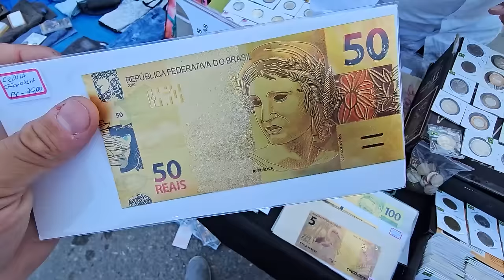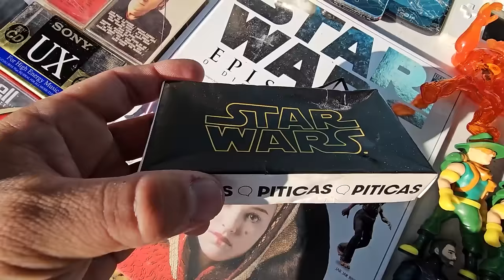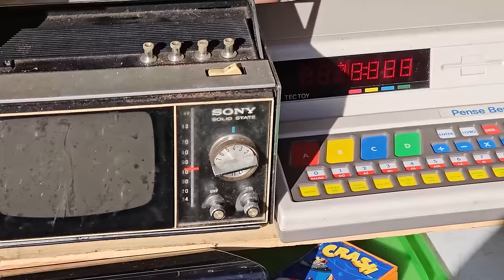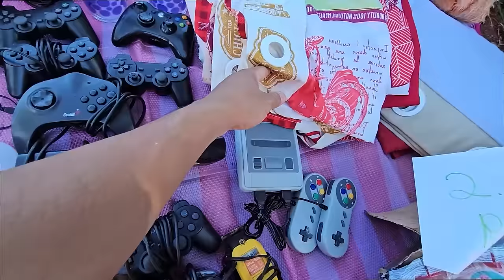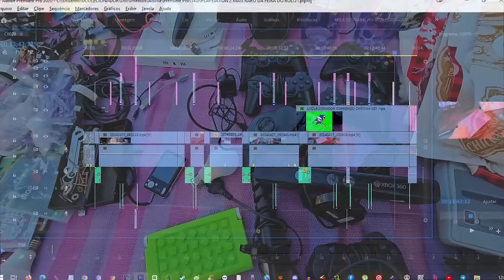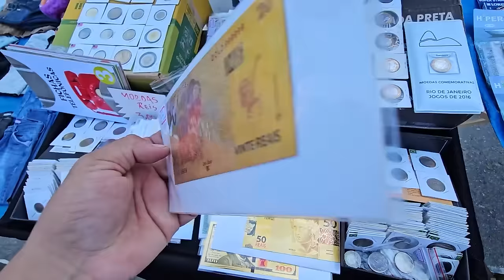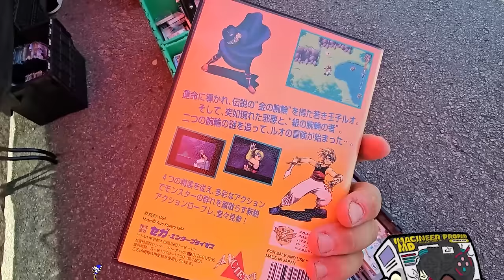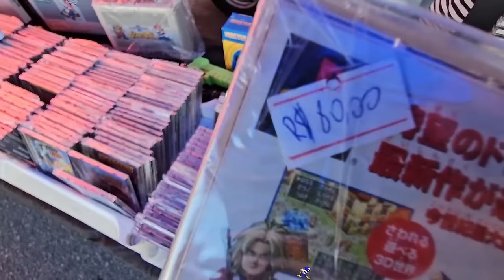PLAYSTATION 2 Mais CARO da FEIRA do ROLO SABE POR QUÊ ?